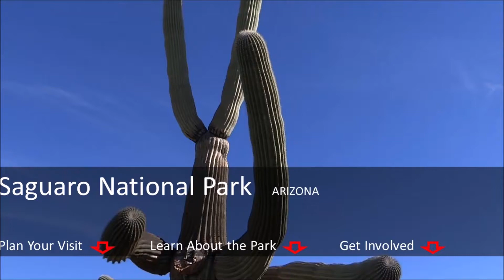Saguaro National Park